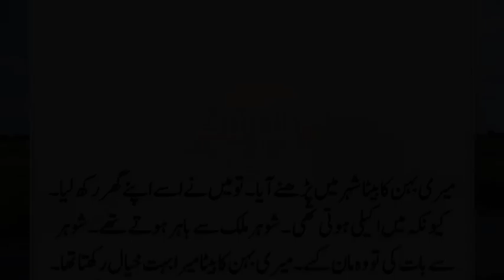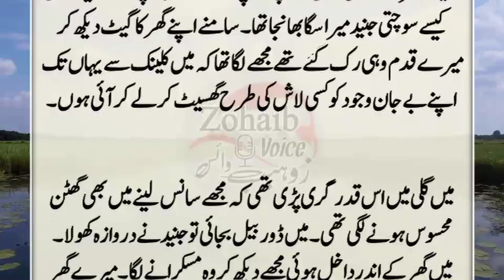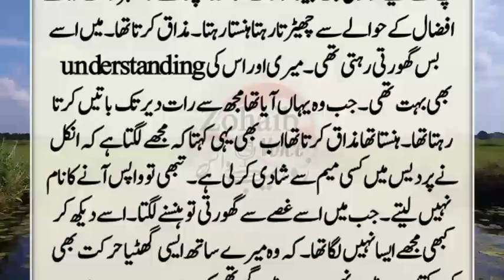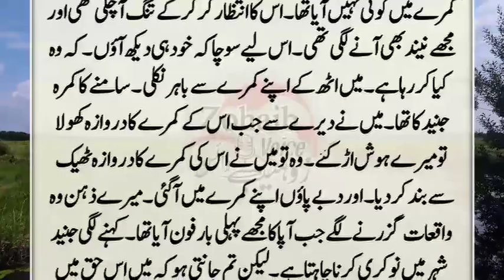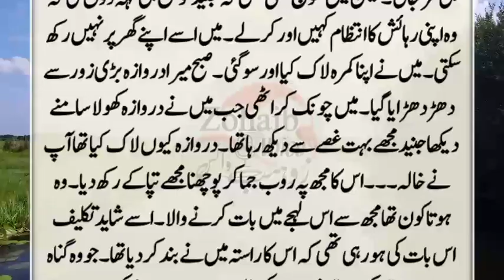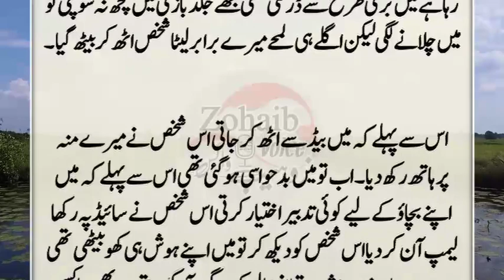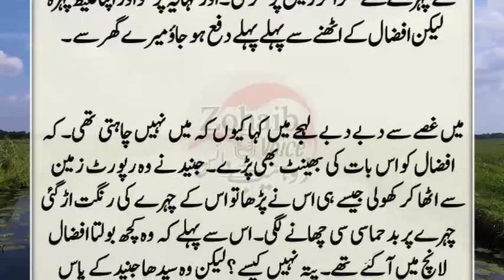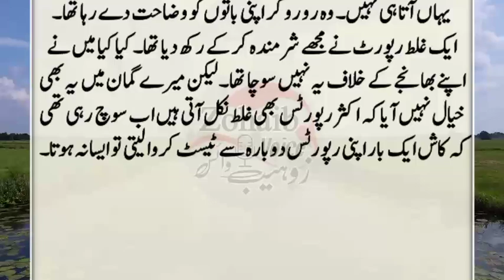Bhanjay Ny Khala K sath Kiya Kia